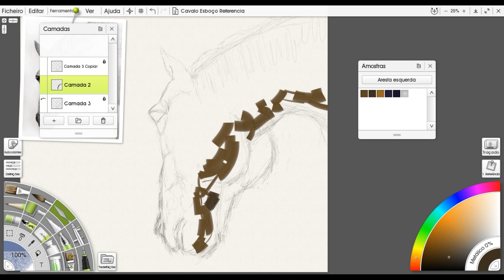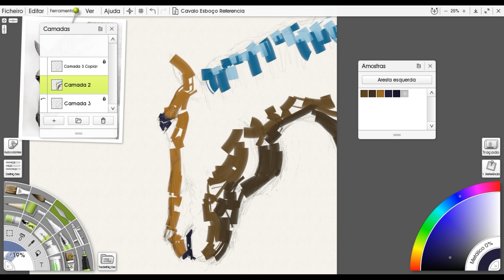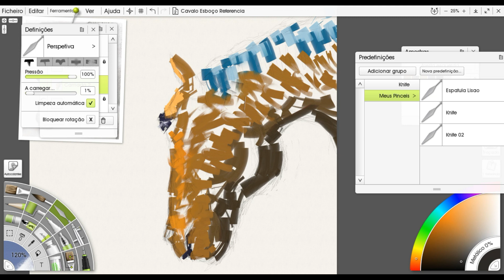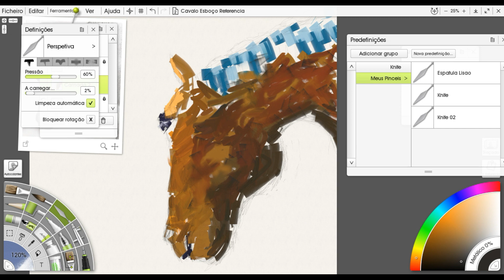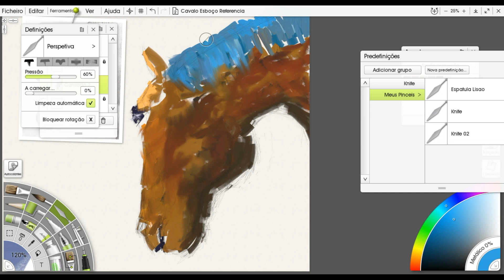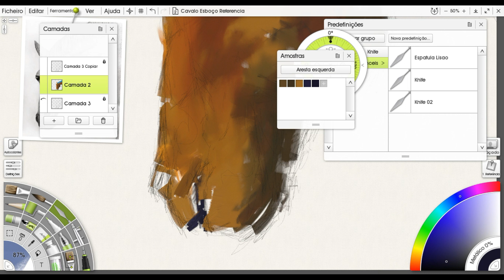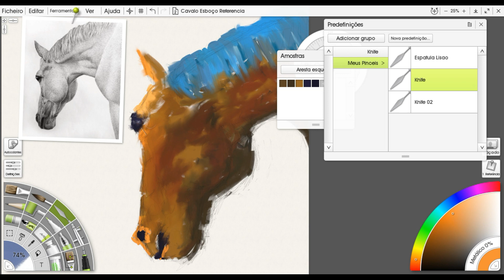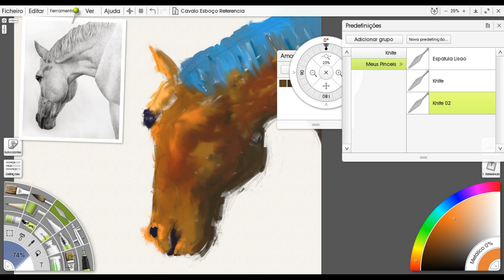Horse painting in ArtRage 6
Hello well this is my demo video on artrage 6 hope you like it